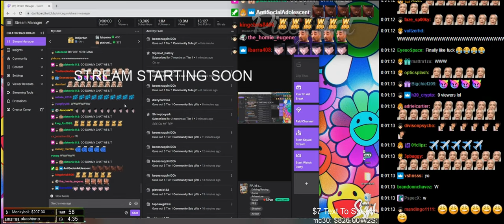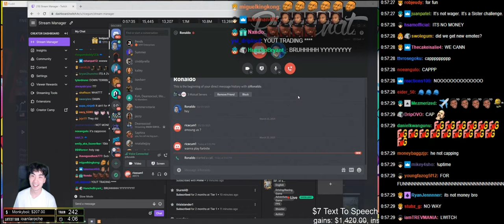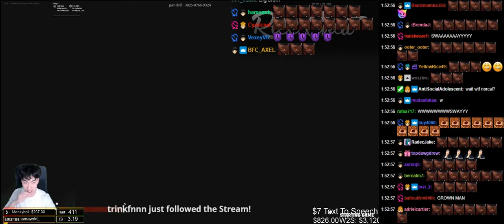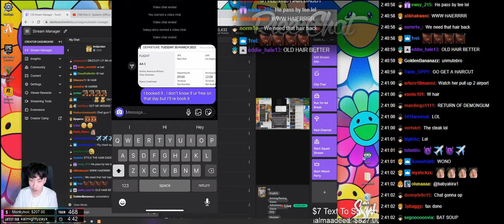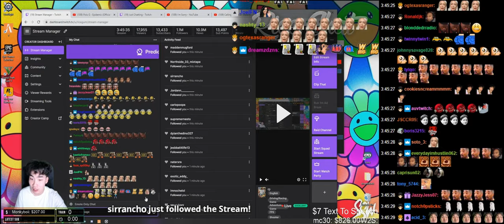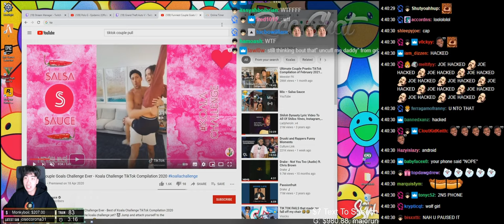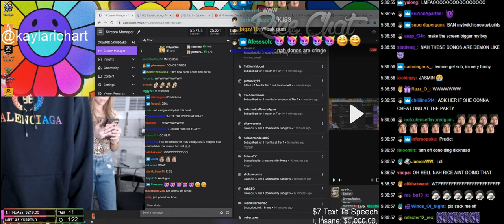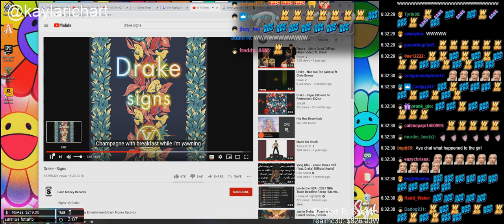03-25-2021 RiceGum Kayla Richart 2K Resolution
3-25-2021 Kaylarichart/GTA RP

Rendered on iPad Pro 12.9 with LumaFusion at 2560x1080

SOME TIMESTAMPS
15:16 KaileyMae's City
1:50:55 Fortnite 2v2
2:05:32 Banks
2:22:36 Indiefoxx
2:28:50 Uncuff Me Daddy
2:31:00 You - RiceGum Edition
2:33:42 @babyy.akira
2:58:06 Rice On Crack
5:12:59 @kaylarichart
5:18:35 Koh Song
5:25:45 House Tour
5:43:43 Koala Challenge
5:57:15 Rice Spits On Kayla
5:59:21 Cheek Kiss
6:00:25 Looks Through Bag
6:13:59 Cindy Call
6:23:00 TheWildLatina Call
6:28:00 Erika FaceTime